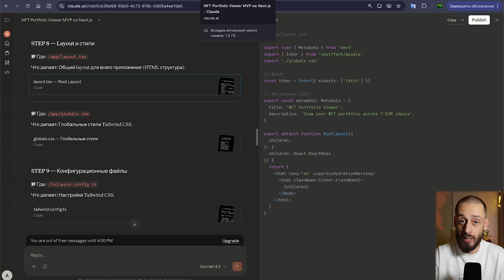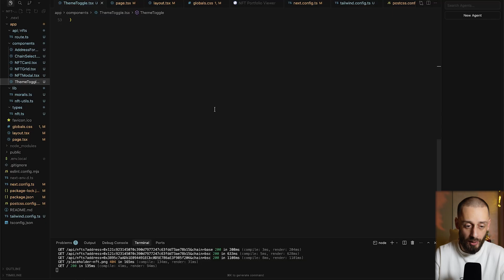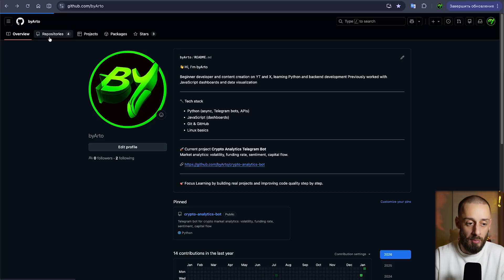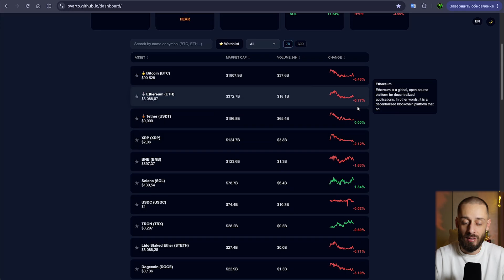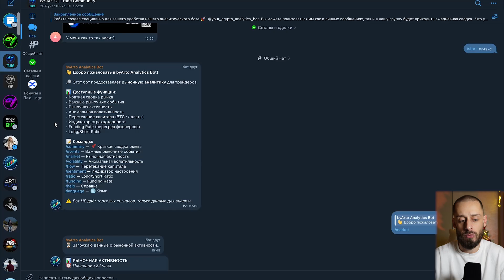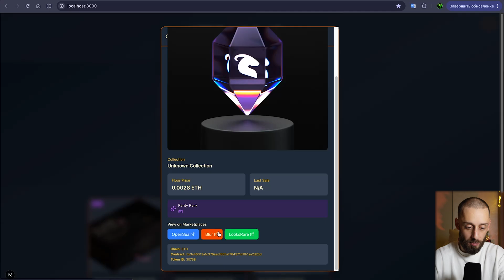Vibe Code в КРИПТЕ: от идеи к монетизации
Вайбкодинг в крипте, это сильнейший продукт для потенциального заработка. В этом видео рассказал как монетизировать свою идею

🤩 Торгую на:
Bingx (код регистрации с телефона - byArto)
Бонусы при регистрации до 5100$ + скидки на комиссию до 45% (отдельные VIP условия для трейдеров и авторов канала, пишите в лс)

Таймкоды:
0:01 - О чём видео?
0:10 - Vibe Code простыми словами
0:40 - Базовые бесплатные инструменты для вайбкодинга
0:54 - GPT / Grok (генерация идей, постановка задач)
1:32 - Claude AI (готовый код, логика продукта)
2:49 - Сursor (работа с кодом, правки,доработки)
3:59 - GitHub (хранение кода, обновление)
5:13 - Мой первый продукт (дашборд топ 50 crypto)
5:50 - Наше телеграм комьюнити
6:14 - Второй продукт (аналитический трейдинг бот)
6:57 - Третья идея (NFT чекер)
7:45 - Что сейчас сделай после видео?

Зритель всегда должен:
1. Проводить собственное исследование
2. Никогда не вкладывать больше, чем готов потерять
3. Принимать риски и последствия